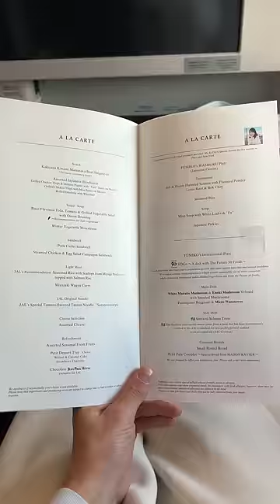Dining On Japan Airlines First Class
Big thanks to Japan Airlines for gifting my Tokyo to New York flight on the new JAL A350-1000